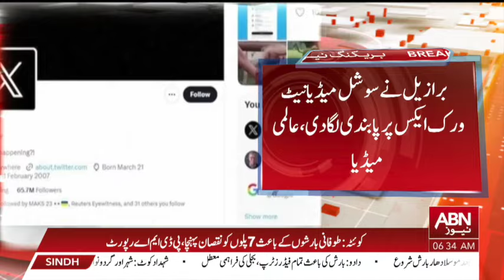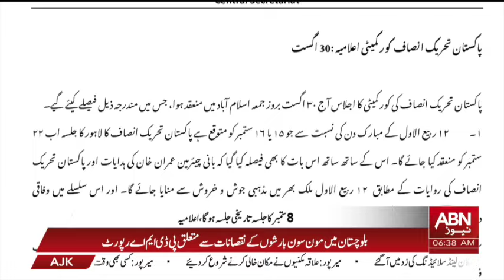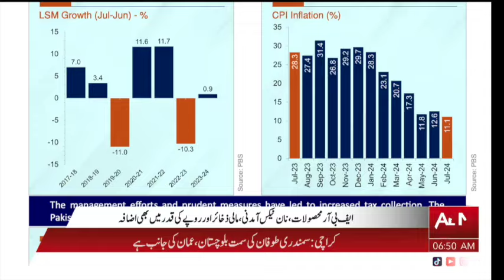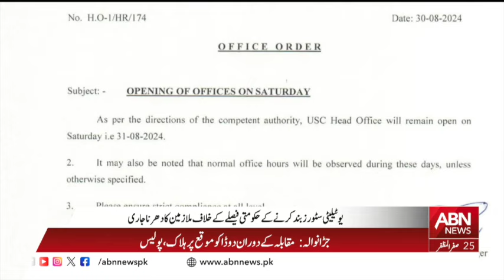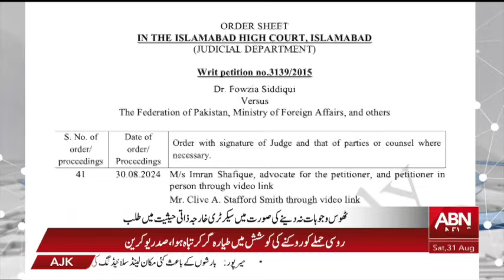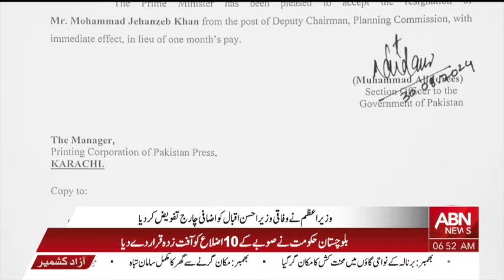BULLETIN 6 AM || 31 AUGUST 2024 || ABNNEWS